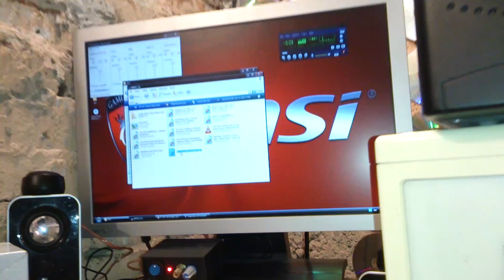Logitech Z3 + Subwoofer Alphard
Test logitech z3 + subwoofer alphard.Na filmie pracują zmodyfikowane satelitki od LS 21 + Wzmacniacz Z3 + subwoofer Alphard.Wysoko tonowe Alphard.Bas 100% Volum 80%